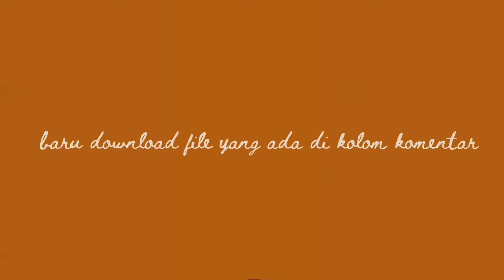FILE FILTER INSTAGRAM TANPA LAPTOP GRATIS || Devil 1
FILE FILTER INSTAGRAM GRATIS
moohon tonton sampai akhir 👍🏻👍🏻
disini aku mau share file filter instagram gratis
nah biar kalian tau bagaimana filter yg aku share
kamu bisa tonton video sampai akhir
disitu sudah ada rekaman 1 filter gratis buat kalian super cakep parah,

Apabila butuh di ekstrak kalian ekstrak dulu ya pake app ekstrak yang ada di appstore atau playstore

coba juga filter di instagram aku